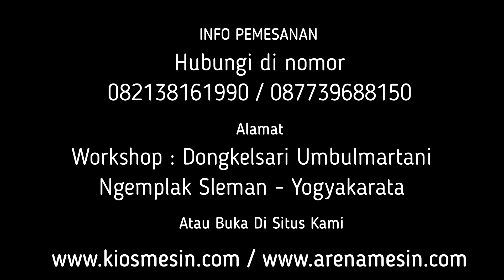Semua Bagian Kelapa Hancur Jadi Sebuk - Mesin Penghancur Sabut Kelapa Cocopit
Kami CV. KIOS MESIN menyediakan Mesin Penepung Sabut Kelapa Kokopit berbagai tipe sesuai kapasitas yang anda butuhkan. Untuk mengetahui harga dan penawaran khusus silakan telepon atau WA ke 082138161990 (Simpati) 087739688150 (XL) ATAU BUKA DI atau dapat juga datang langsung ke tempat kami (Gudang) Workshop: Jalan Grogolan, Dongkelsari, Umbulmartani, Ngemplak, Sleman, Yogyakarta